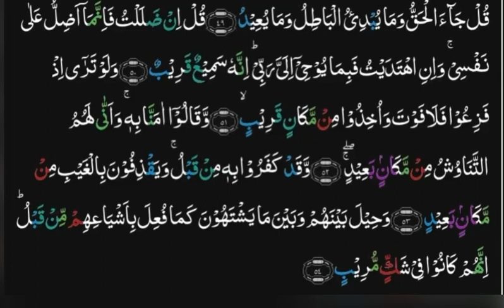Tafsiirka suratu Saba Aayada 49-54